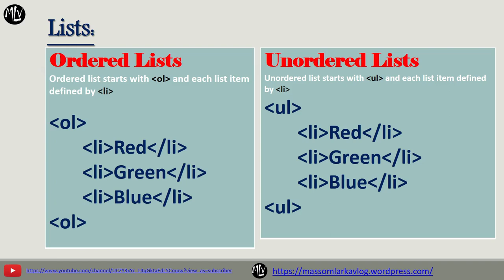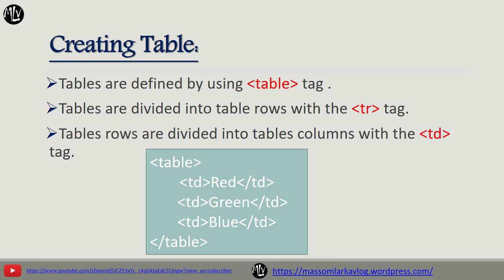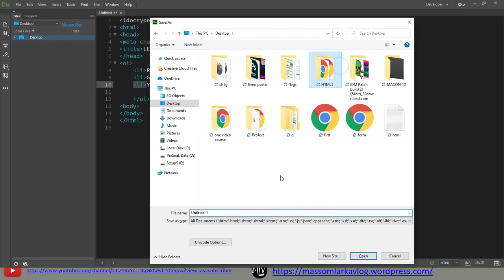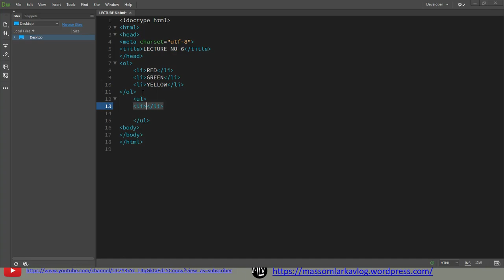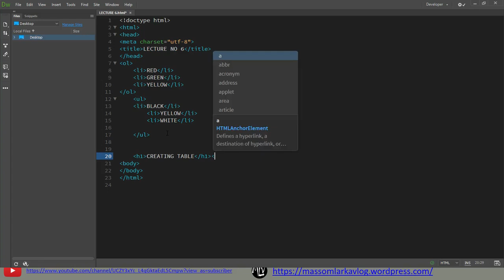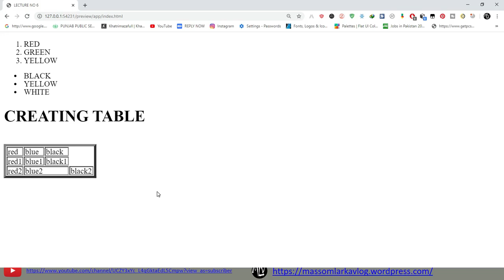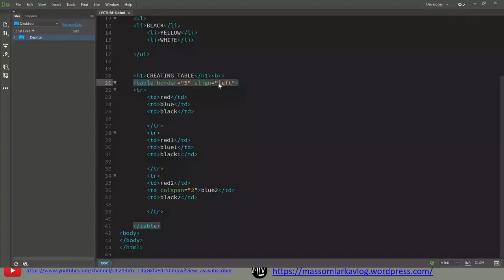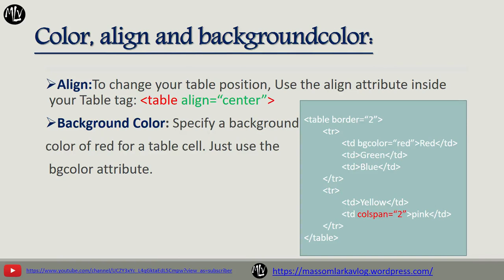HTML 5 LISTS AND TABLES in URDU/ENG(Lec 6)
Here is a small description of html.Those who want to become web designer or web developer they must learn html because html is the base of web development.
and
All the best 🥰☺